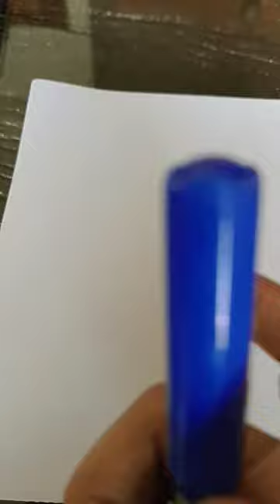this is a sky there is a Sun 🌞☁️☁️🌄sonal Banka